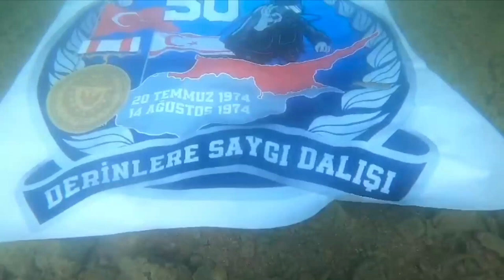Kıbrıs Barış Harekatı'nın 50. yıl dönümünde su altında Türk ve KKTC bayrağı açıldı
Elazığ'da dalgıçlar, Kıbrıs Barış Harekatı'nın 50. yıl dönümü dolayısıyla Keban Baraj Gölü'ne dalış yaparak su altında Türk ve Kuzey Kıbrıs Türk Cumhuriyeti (KKTC) bayrağı açtı.